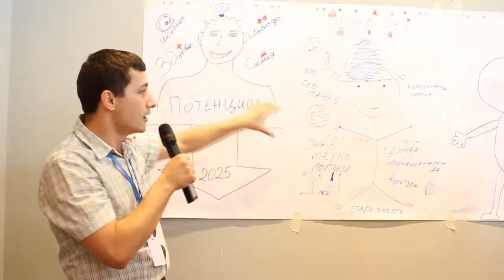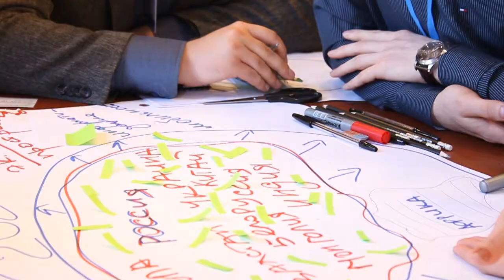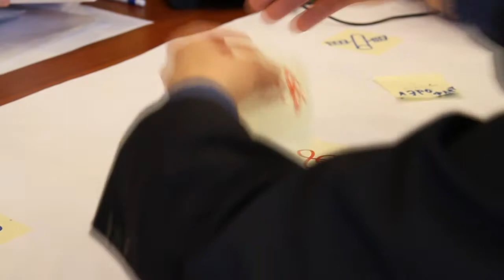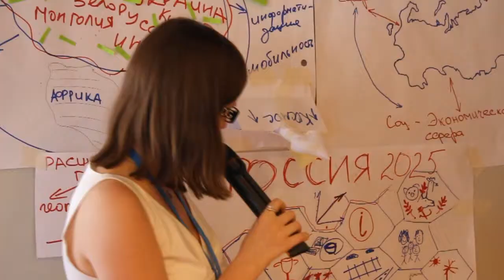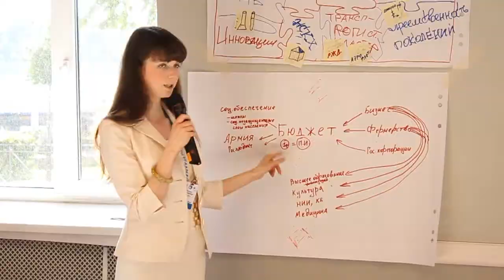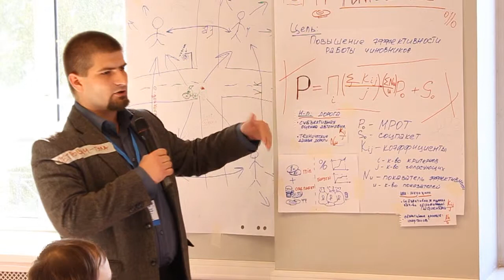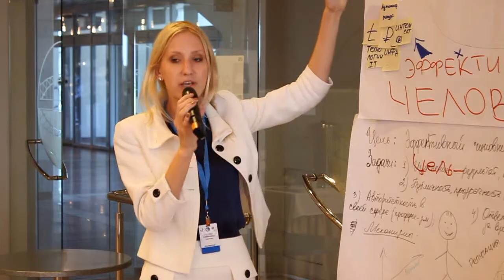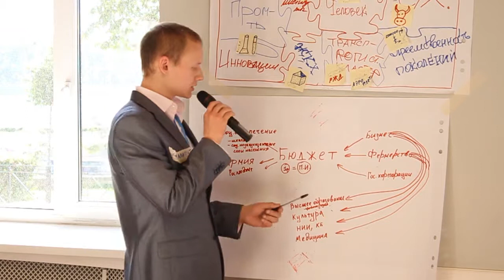игра на молодежной площадке ММЭФ 2012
Открытое голосование за приз зрительских симпатий кинофестиваля "REC"